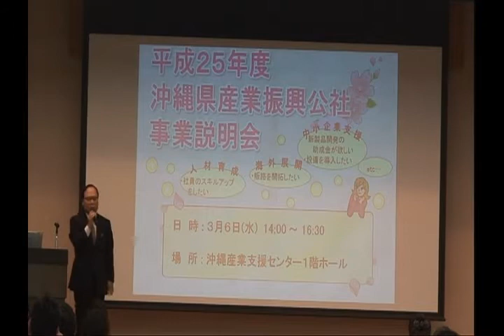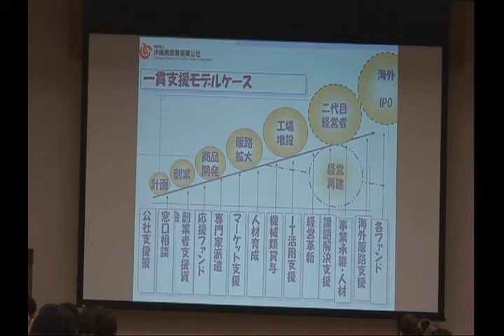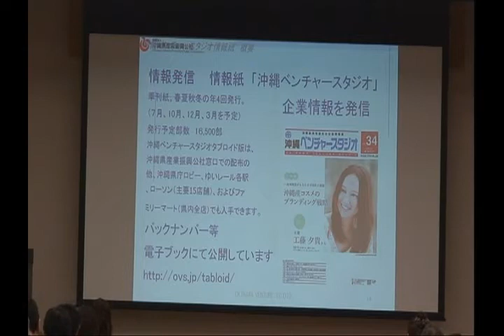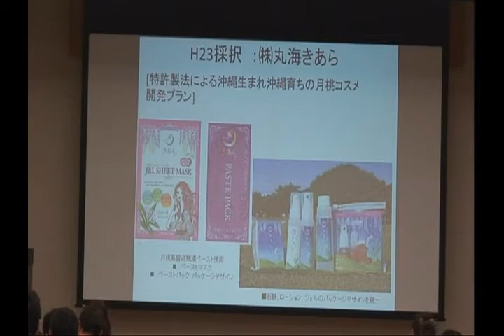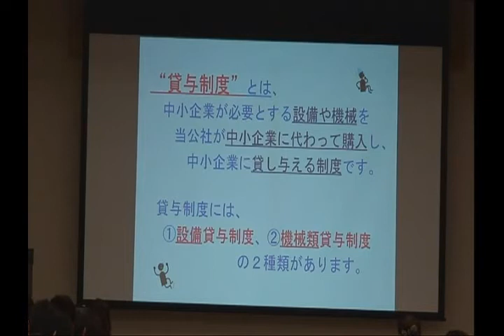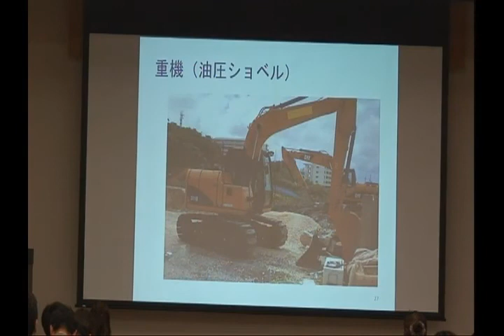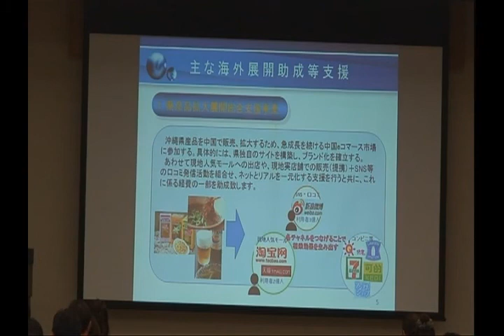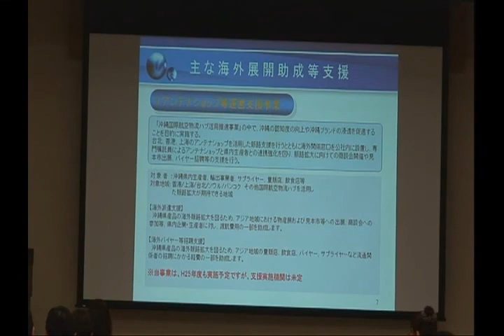2013/3/6 ① 沖縄県産業振興公社 H25年度 事業説明会 その1(3本のうち1)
01:30～ ・開会あいさつ　勝目専務理事
[事業説明]
08:00～ ・中小企業総合支援事業
22:10～ ・OKINAWA型産業応援ファンド
29:30～ ・機械類貸与事業
42:10～ ・海外事務所活動支援事業

※その2では、
　・万国津梁産業人材育成事業
　・成長産業等人材育成支援事業
　・沖縄文化等コンテンツ産業創出支援事業

　その3では、
　・中小企業課題解決・地域連携プロジェクト推進支援事業
の動画を掲載しています。